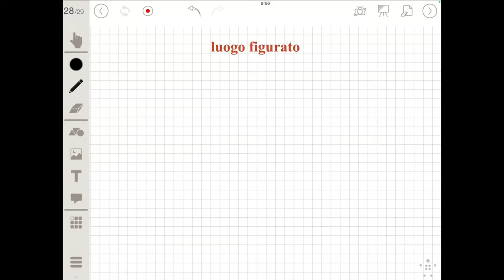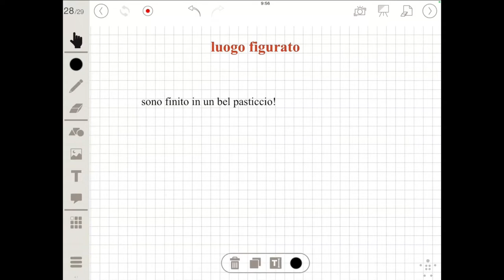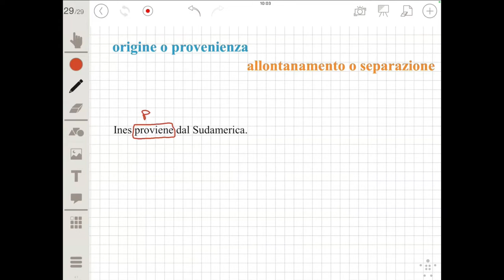Rip 7 (2): comp. di luogo seconda parte